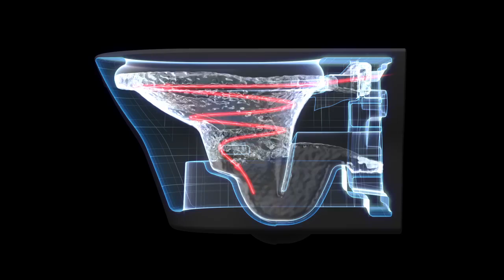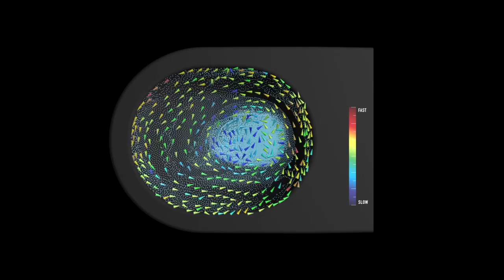TOTO Tornado0 HyWELgxV